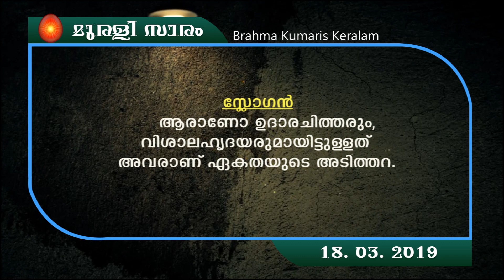18.03.2019 Murli Saram Malayalam | Brahmakumaris Keralam | Rajayoga Meditation